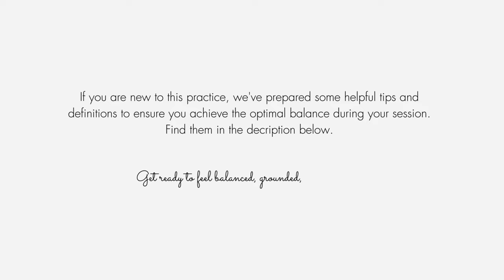Yoga Nidra Reset to Feel Centered | 15 minutes (voice only)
Today, we'll spend 15 minutes centering and grounding ourselves by paying attention to our physical body and our breathing. This awareness can bring inner calm and quiet by allowing for deep mental rest and relaxation.

If you are new to the practice of yoga nidra, the following link is a great place to start: A Beginner's Guide to Deep Relaxation

💕 WELCOME and THANK YOU for choosing to be here! 💕

My name is Nathalys. This channel is dedicated to helping you manage stress, improve sleep, and resolve tension so you may find peace, stillness, deep rest, healing, and balance anywhere! You too deserve to have practical self-care tools that sustain you through every aspect of your life.

n

Sosiego - serenity, peace, balance, silence, quiet

This video is not sponsored, and as a small channel, I don't have control over ad placement, so please be kind. Thank you for your understanding and support! 🤍